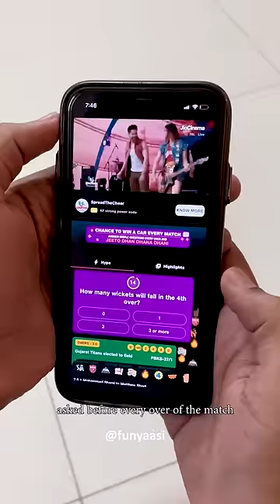Evil dad LOCKS UP his daughter for 4 DAYS in Bollywood 😱 | YT daily | Funyaasi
JioCinema par match dekho bhi Aur khelo bhi ! jeeto Ek brand-new CAR har match 🚗
Join me in answering questions every over so you can jeetoDhanDhanaDhan with us !

Watch the latest YT daily by Funyaasi to find out what happens when in old bollywood movies, the evil dad finds out about the affair of his daughter with the poor actor. Witness relatable humor, laughter, fun in this YouTube shorts daily video b y Funyaasi. Tell us how you liked our YouTube video shorts in the comments section!